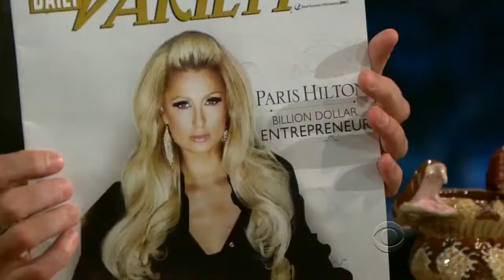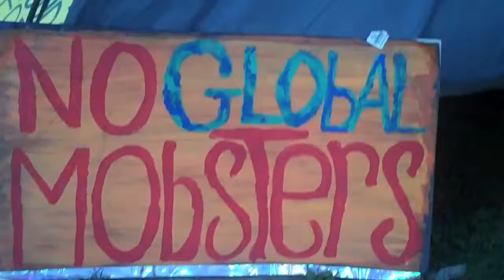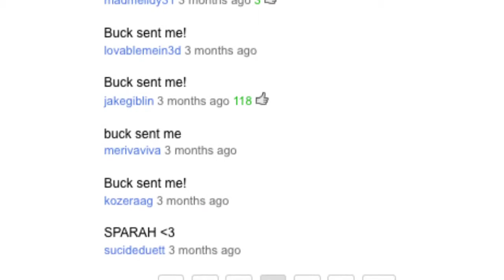Virgin Sparah CaseStudy